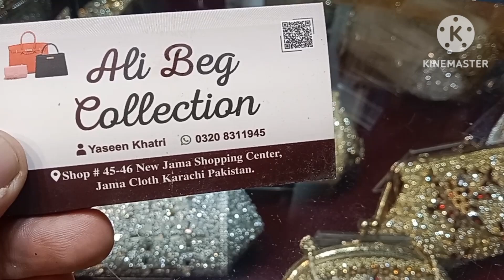Imported Hand Bags Purses Clutches Sling Bags Hyderabad Charminar Online Shopping